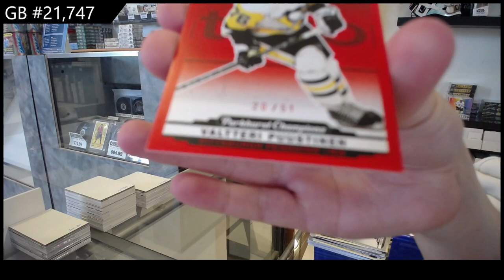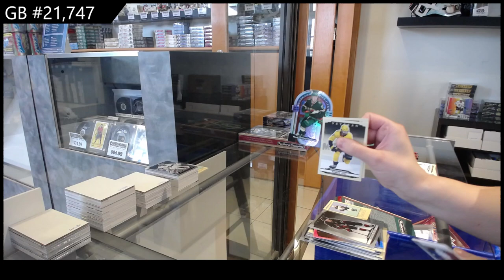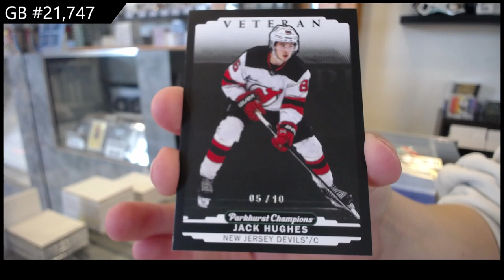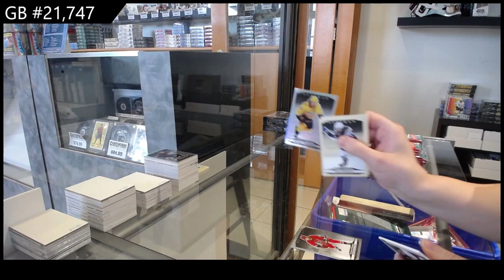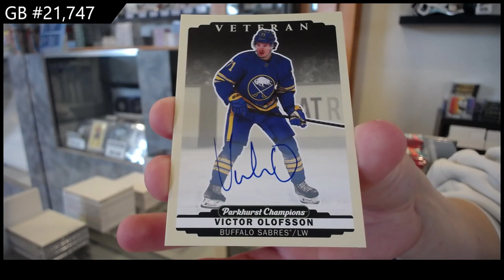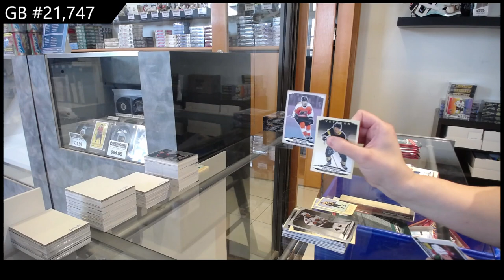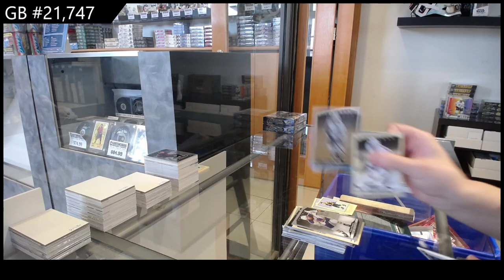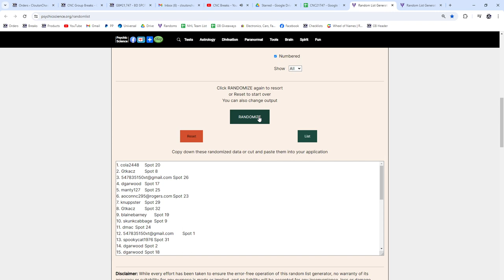2022-23 Upper Deck Parkhurst Champions Hockey 3 Box Break - CNC GB #21,747